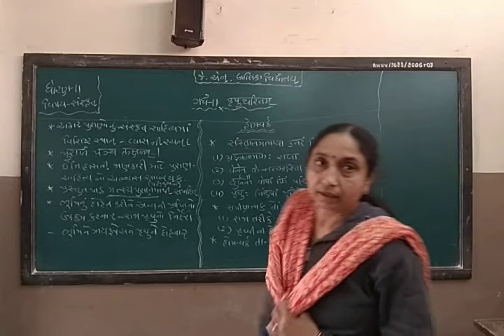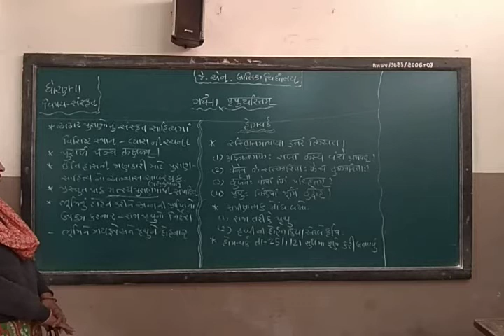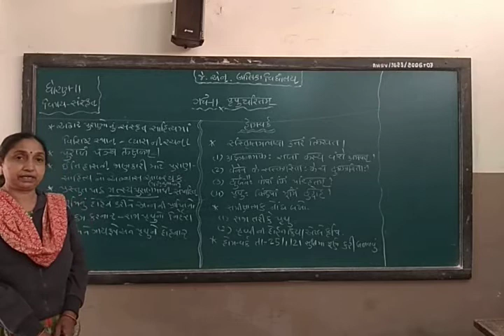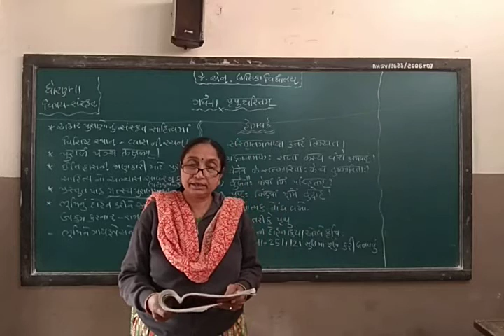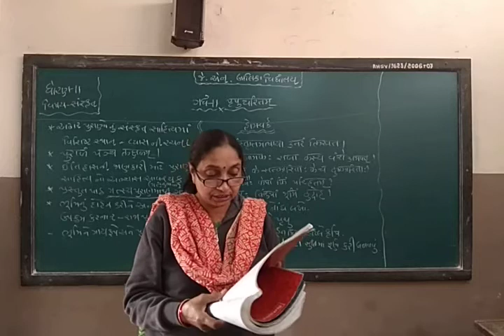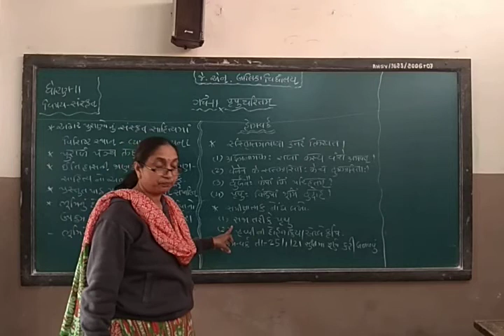શ્રેણી 11 સંસ્કૃત પ્રકરણ 11 | "પૃથુ ચરિતમ્" |સુશ્રી મંજુલાબેન પટેલ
પૃથુ ચરિતમ્